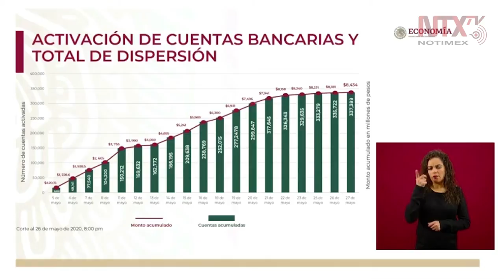8 mil 434 millones de pesos distribuidos en créditos para beneficiarios: Graciela Márquez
Graciela Márquez Colín, Secretaria de Economía del Gobierno de México, presentó el avance en la activación de cuentas bancarias y en el total de la dispersión para los 'Créditos Solidarios'; comentó que el avance frenó un poco en los últimos días.